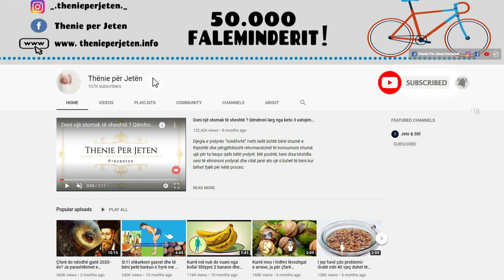Asnje doktor nuk ua tregon : Ja se si te kuroni tiroiden vetem me 1 perberes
Duhet të pini ujë me limon çdo mëngjes, për shkak të 2 efekteve pozitive- është shumë e thjeshtë dhe e lehtë për t’u bërë dhe e dyta: është jashtëzakonisht e dobishme! Ju vetëm duhet të bëni këtë:
shtrydh ½ limon në një gotë ujë të vakët në mëngjes dhe ta pini para mëngjesit. 10 arsye të mira, pse duhet të pini ujë limoni në mëngjes, në stomak bosh.

You should drink lemon water every morning, because of the 2 positive effects - it is very simple and easy to do and the second: it is extremely useful! You just have to do this:
squeeze ½ lemon in a glass of lukewarm water in the morning and drink it before breakfast. 10 good reasons why you should drink lemon water in the morning, on an empty stomach.